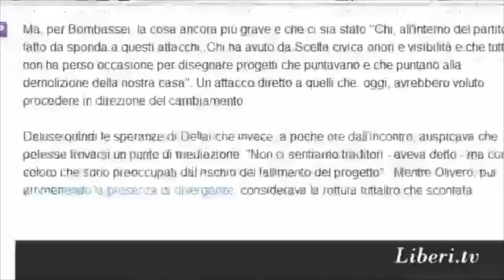Grazie Silvana da Liberi.tv